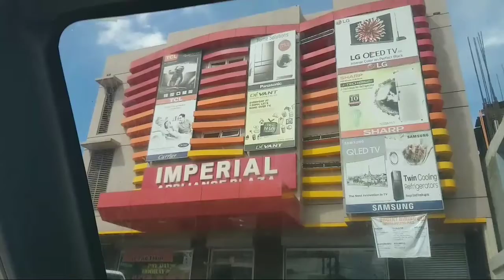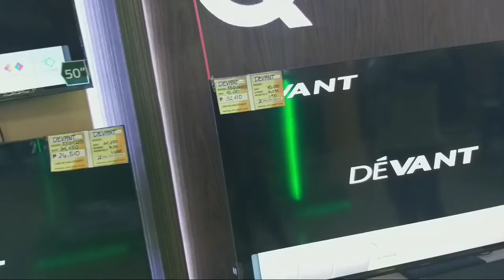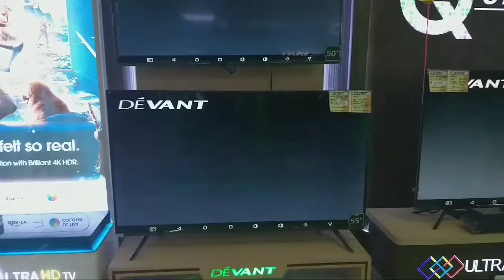Samsung Smart TV 2020 Model | Katas Bilang Ahente